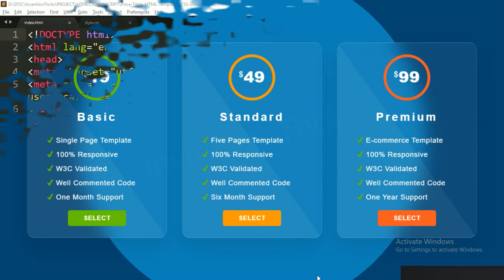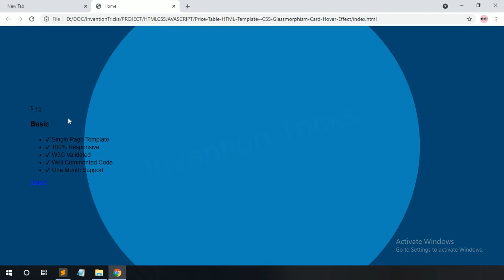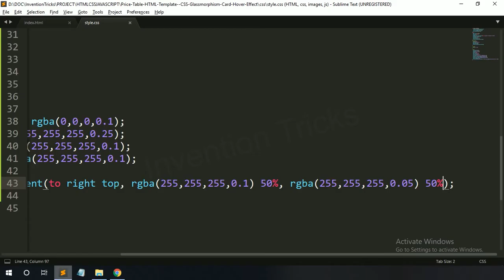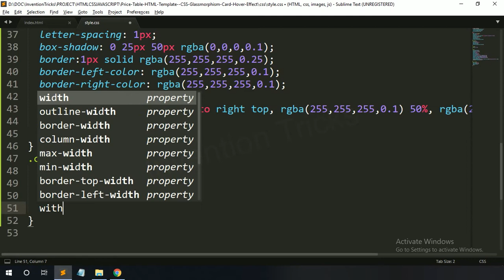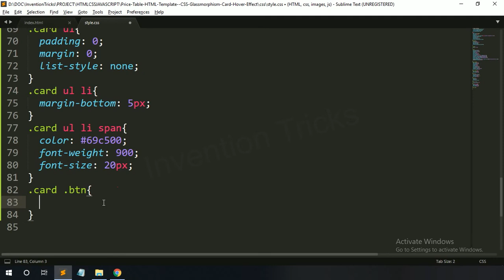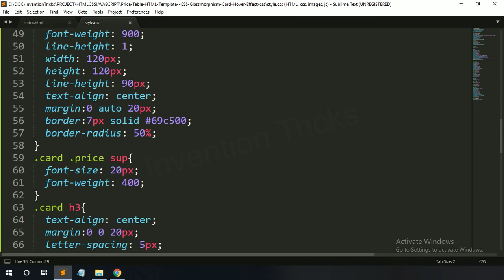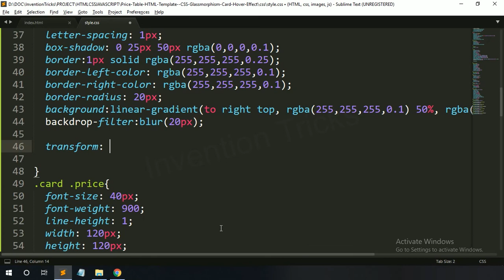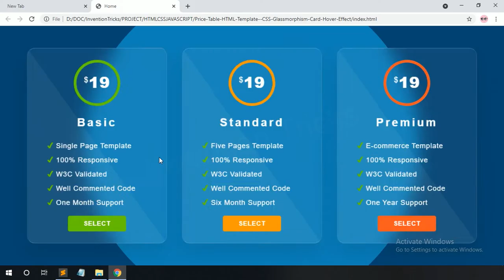CSS Card Hover Glassmorphism Effect Using HTML and CSS | Glassmorphism Price Card Hover Effect CSS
Create a Price Comparison Table Using HTML and CSS With Glass Morphism CSS Effect.
This tutorial video to learn how to create Price Comparison Table using HTML and CSS with glass-morphism effect. There we use CSS background gradient color with transparency, border color and box-shadow for glass-morphism effect. We Also use CSS property  Display Flex for column formatting of price card.